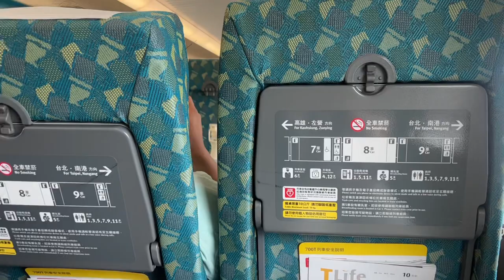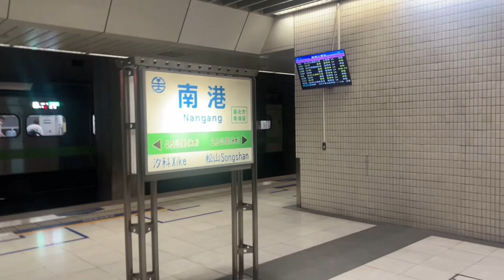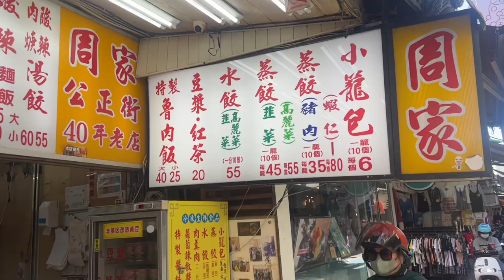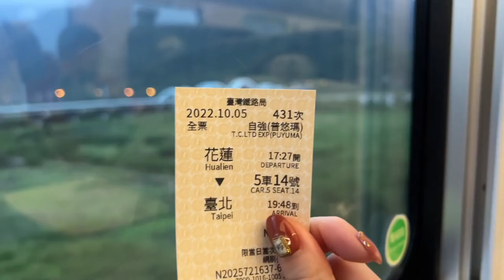《爲艾CP》 VLOG 9 /花蓮遠征行（嘴巴閉閉篇）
2022第二次到花蓮，上次因疫情而取消比賽，所以這次艾璐沒班，認真當個球迷！
這次的影片，只是拍攝從台南到花蓮的路程，沒有任何對話😂
看看選手是怎麼遠征的吧～